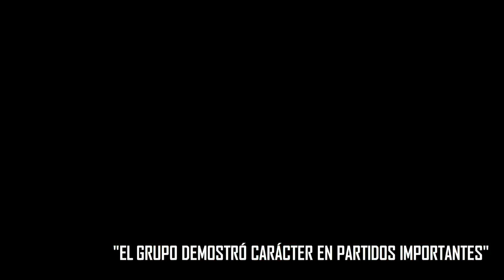MAIDANA: "EL GRUPO DEMOSTRÓ CARÁCTER EN PARTIDOS IMPORTANTES"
Declaraciones de Jonatan Maidana en ronda de prensa, luego del entrenamiento matutino en el estadio Monumental (25/4/2017)

Cronista: Florencia Restrepo